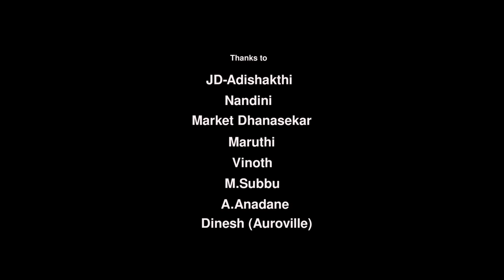Bonjour - Music Video | Majesh, Eos Zhenetel | Rajsuman Mariappan | Sai Bhaskar | Arul Prakasam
Listen To The Mesmerizing Album Video Bonjour .

Title : BONJOUR
Album  : BONJOUR
Composed by Sai Bhaskar
Lyrics –  Arjun giri
Vocals – Arul Prakasam

Cast:  Majesh & Eos zhenetel
Writer And Director: Rajsuman Mariappan
Cinematography:  Kishan
Editor: Satheesh & shanmuga doss
Costume Designer:  Unix Collection
Production Manager:  majesh
Make-Up:  Vaithegi
Dance Choreographer:  Eos zhenetel
Stills:  Deran & Rajsuman
Publicity Designer:  Nivash
Art director : Vimal & Dhina
VFX : Prabhakar
Colourist DI : Shade 69 Studios
Asst director: Durai Raj
Cam asst : venkat
SFX/Sound Mixing: Sai Bhaskar
PRO:  Mohammad
Executive producer: Pondi Vijay
Produced by Majesh & Rajsuman
Banner: Budget ticket Production

Composed & Arranged by Sai Bhaskar
Additional Rhythms : AruProduction